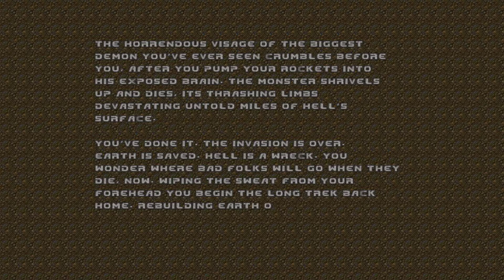The Rebirth Level 30: Hells Innards (100% Items, Secrets)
A pretty traditional icon of sin level to just push a few buttons to open the way to the brain opening.
In the bestiary, you can see the sprite changes that the original maker had in mind.

Secret 1: (0:00)

It was overall a pretty fun wad. It's smaller maps and ambush type approach give it a plutonia type of feel but with the difficulty reined in a bit to suit casual players.

As for my next project, that is difficult to say. If I can get it to work then No Rest for The Living, if not then another custom wad, until next time doomers RIP AND TEAR!!